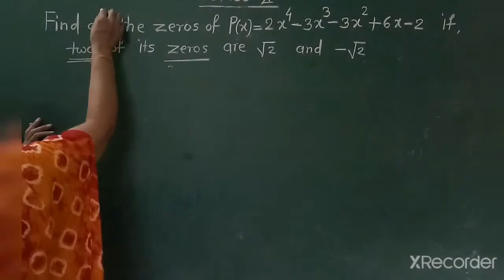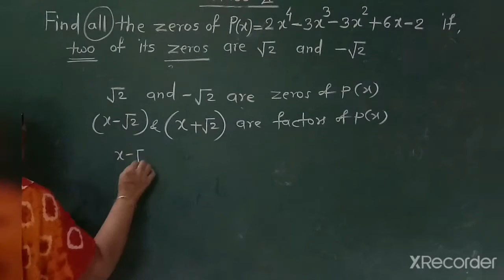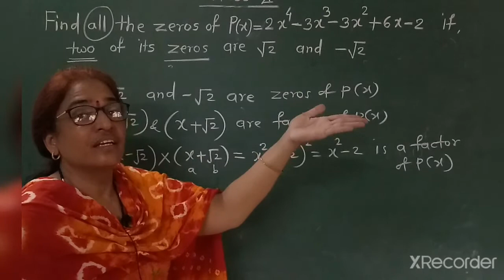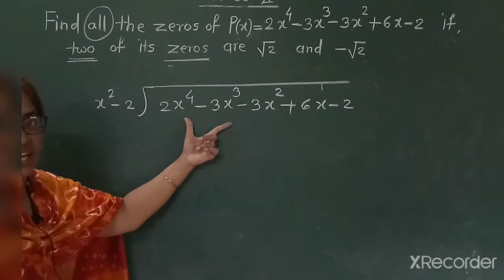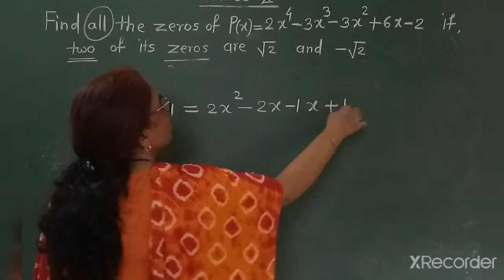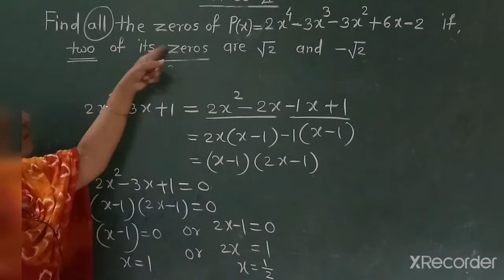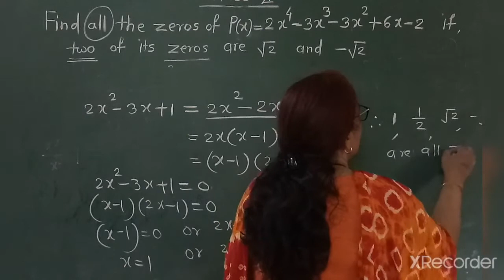Polynomial, To find all zeros of a polynomial if two of its zeros are given, Class 10